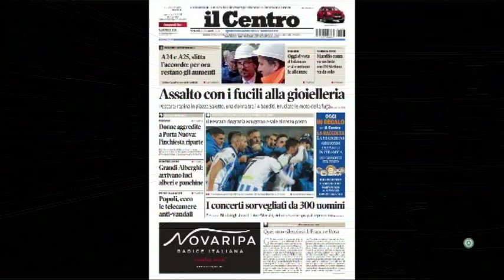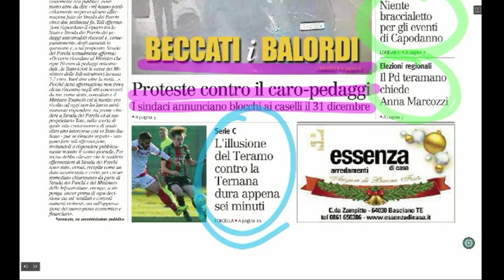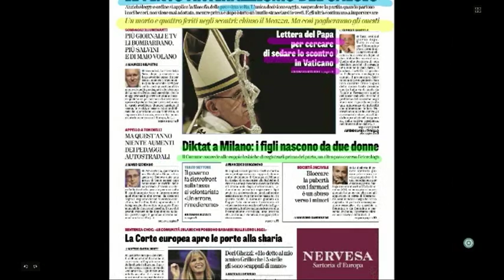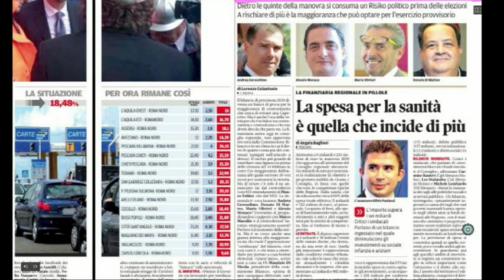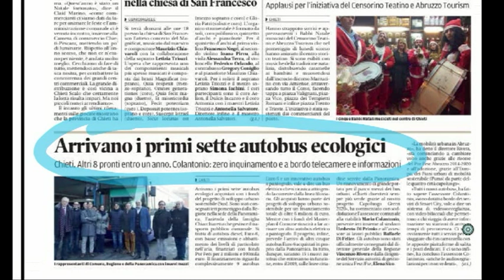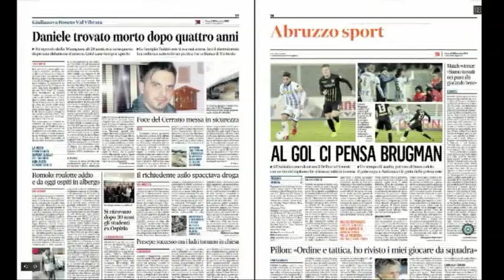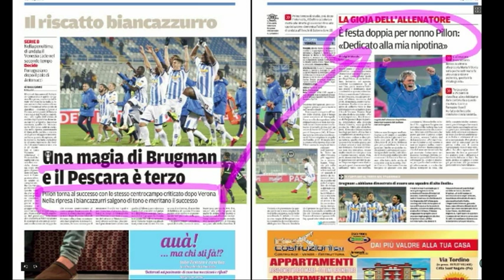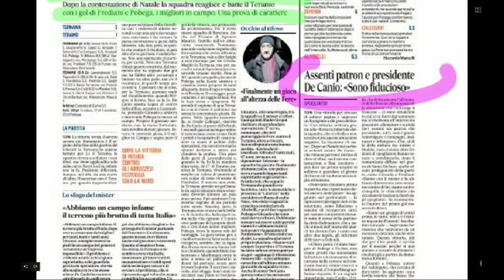Mattino 6 Rassegna stampa di Venerdì 28 Dicembre 2018